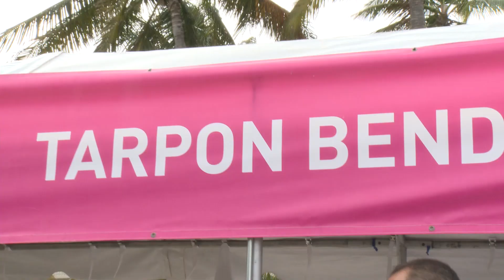South Beach Seafood Festival | Tarpon Blend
The South Beach Seafood Festival is where the best chefs in Miami and around the world show their ocean mastery. They whip of creative and delicious dishes from the fruits of the sea to prove their skills.